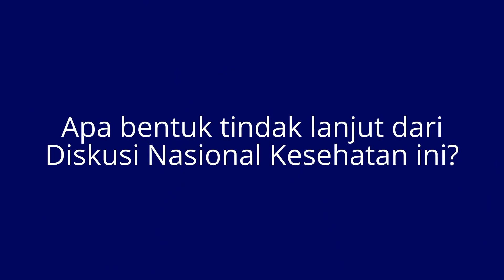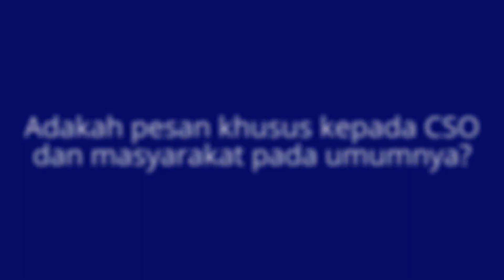Diskusi Nasional Kesehatan - Diah Saminarsih Menjawab Pertanyaan CSO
Setelah membuka acara Diskusi Nasional Kesehatan: Kemitraan antara Pemerintah dan Masyarakat Sipil (CSO) dalam Mencapai SDGs dalam Sektor Kesehatan, Staf Khusus Menteri Kesehatan Republik Indonesia Bidang Peningkatan Kemitraan dan Sustainable Development Goals (SDGs) Diah Satyani Saminarsih menjawab beberapa pertanyaan yang diajukan oleh CSO. Didukung oleh USAID dan Program Representasi, pertemuan multi pihak tersebut diselenggarakan oleh Koalisi Klaster Kesehatan di Kantor Kementerian Kesehatan, Jakarta pada 14 Desember 2015.

Koalisi Klaster Kesehatan terdiri dari Pusat Telaah dan Informasi Regional (PATTIRO), PATTIRO Surakarta, PATTIRO Semarang, PATTIRO Jeka,  Frontiers for Health (F2H), Prakarsa Jawa Timur, dan LPPA Bina Annisa. Meski tidak ikut tergabung di dalam koalisi tersebut, Center for Indonesia's Strategic Development Initiatives (CISDI) juga ikut terlibat dalam penyelenggaraan kegiatan diskusi nasional ini.

A. Facebook

B. Twitter
1) PATTIRO: @InfoPATTIRO
2) PATTIRO Semarang: @PattiroSemarang
3) PATTIRO Surakarta: @pattiro_solo
4) PATTIRO Jeka: @Pattiro_Jeka
5) Prakarsa Jawa Timur: @PrakarsaJatim
6) CISDI: @CISDI_ID
7) Program Representasi: @Representasi_ID